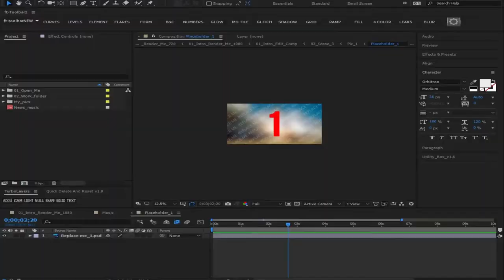News Broadcast Intro/Bumper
Hello, Everyone! Here is a great project for you!
Project features:

    Progect created at 14 version AE
    CS6 and above compatibility
    100% AE
    1080p/720
    Audio composition prepared for buyers of music i use in preview
    The ability to change a text NEWS
    No plugin required
    7 media placeholders
    3 text placeholders
    Videotutorial included
    Detailed Read Me file